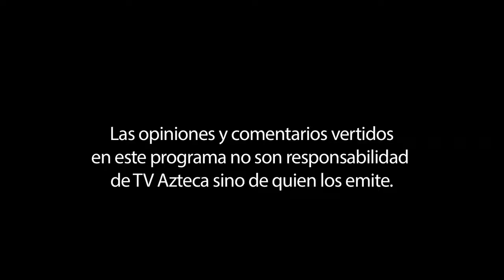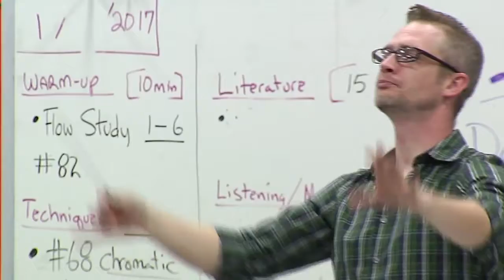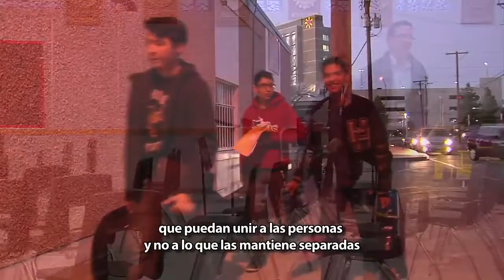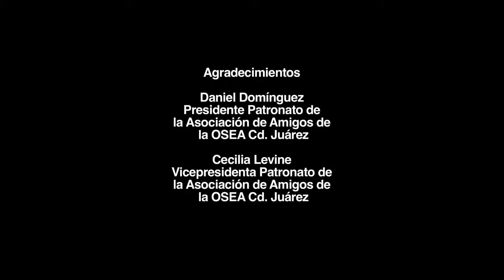TocandoVidas 178 The Bridge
La música, el arte y los buenos sentimientos pueden tumbar paredes, de eso estoy seguro.
Aquí presentamos el debut de la recién formada Filarmónica Binacional The Bridge, un evento histórico donde jóvenes mexicanos y de Estados Unidos se unen para formar un puente musical entre dos naciones que, en este momento, debaten cuestiones migratorias y de tolerancia. Estos jóvenes músicos nos dan ejemplo de cómo la colaboración, la amistad y el arte no tienen fronteras.
La Orquesta Filarmónica Juvenil the Bridge está formada por estudiantes mexicanos y americanos debutó en enero en el Teatro Plaza en el Paso,Texas y en el Teatro Paso del Norte en Ciudad Juárez México.
La orquesta une alumnos de las Orquestas Esperanza Azteca Ciudad Juárez y de El Paso Symphony Youth Orchestra.